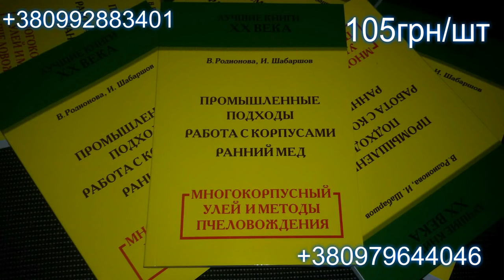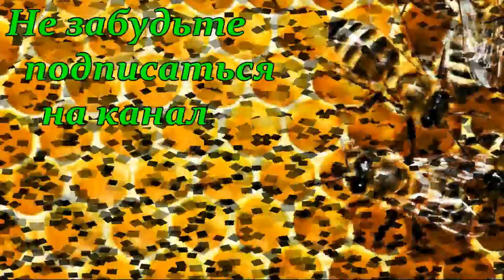На пасеке Андрея Бодяна - Летний визит /Часть четвертая/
На пасеке Андрея Бодяна - Летний визит
Часть четвертая